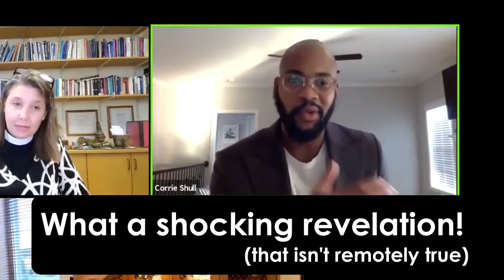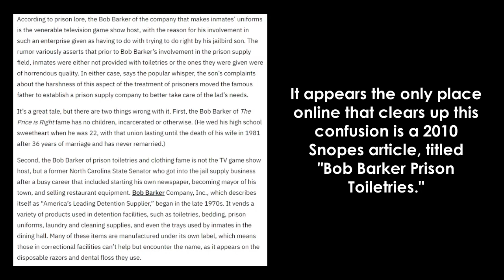HOAX ALERT: Kentucky Pastor/Public Official Claims TV's Bob Barker Owns Private Prisons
Rev. Dr. Daniel Corrie Shull, lead pastor at Louisville, KY's Burnett Avenue Baptist Church and vice chairman of the Jefferson County Board Of Education, spreads a long-debunked rumor about TV host Bob Barker making money "off the backs of black and brown men and women" via the "prison-industrial complex system." This clip comes from a July 2021 video from the National Coalition Of Churches For Reparations (NCCFR).

—TRANSCRIPT HIGHLIGHTS—

CORRIE SHULL A very, very close relative of mine who went to a prison in a formative period in my life was not in a prison owned by the state of Tennessee...The prison that he was booked into was owned by Bob Barker. Bob Barker of "The Price Is Right" was tied into the prison-industrial complex system. And we we discovered that his fortune was not simply made from "The Price Is Right," but his fortune was amassed on the backs of black and brown men and women whom he was able to make thirty thousand dollars per year on the backs of one of those imprisoned individuals.

And the issue was that when they were released from Bob Barker's prison that they could not get a job making thirty thousand dollars a year, because once you are a felon, you are systematically locked out of the American system as it relates to voting and also as it relates to economics, because you can often not get a job because of your record. All of this goes into what it means to exploit the black body, what it means concerning the American project of theft that is always enduring, that we even find ways to make revenue on the backs of black and brown men and women who are incarcerated. And then we will so fashion laws and policy as to criminalize them once they have been released from paying their debt to society.

I think that all institutions should be held accountable for their part in repairing that which has been essentially broken. And repairing the disenfranchisement of black Americans. There are many institutions in this nation that stem to the period in which black Americans were enslaved, and yet those institutions entirely have been left to not give any account, not even to speak of repair. The only thing that we've gotten up until this point is possibly some apologies, some tepid apologies about slavery from some institutions.

Those institutions really need to begin the work of repairing, because many of those institutions have endowments. They have properties that are worth millions. And all they want to do is articulate a regret from enslaving human beings when, in fact, their wealth has been built on the enslavement of those human beings, a wealth that they still enjoy to this day. And they must be called to account.